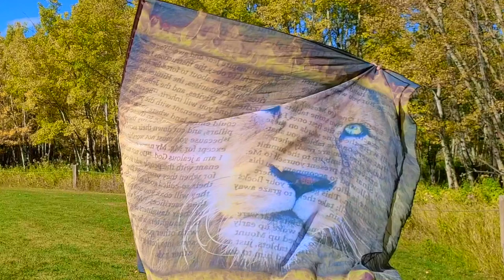SHEMA - A Prayer Worship Flag Dance for Israel || Music by Misha Goetz & Shae Wilbur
Shalom. 🙏 Lifting up the nation of Israel 🇮🇱 through this dance, may there be peace within your walls, security within your citadels, unity & harmony, wholeness & health within families, may you prosper both economicaly and politicaly, & most of all freedom in the joyful worship of our Most High God. To Him be all the glory & honor! Amen & Amen. 🙏

Shema (A Prayer for Israel)
Misha Goetz & Shae Wilbur

Shema Yisrael
Adonai Eloheynu Adonai Echad
Shema Yisrael
Shema Yisrael
Shema Yisrael
You are Lord, over all

Heaven and earth will shake
The Lord our God, oh the Lord is One
Heaven and earth will shake (Shema)
At the sound of Your name (Yisrael)
The Lord our God, oh the Lord is One (Adonai Eloheynu Adonai Echad)
Oh the Lord is One
You are One
Overall the earth